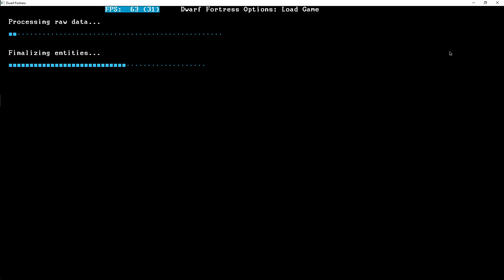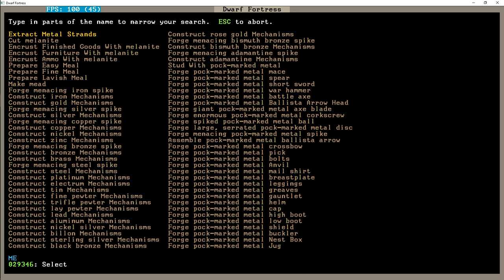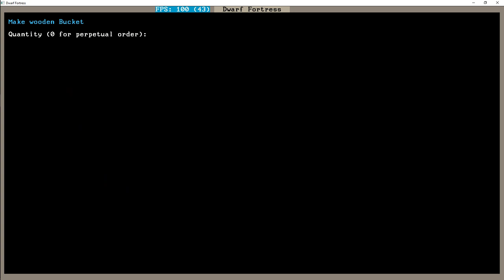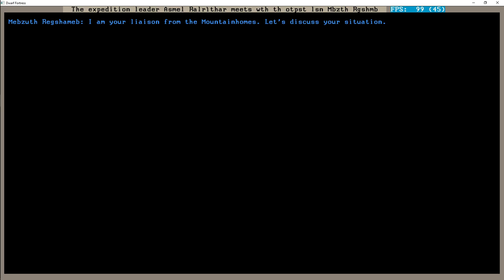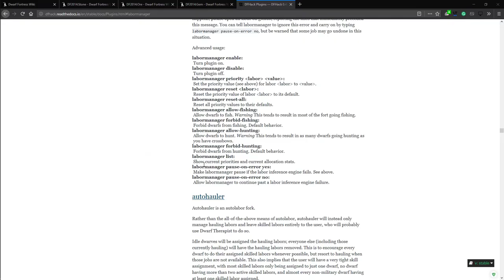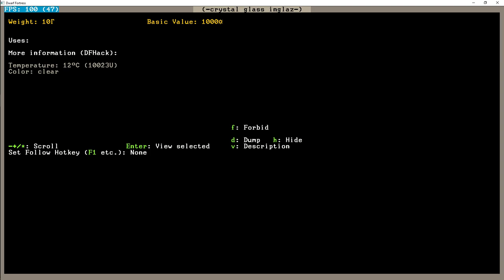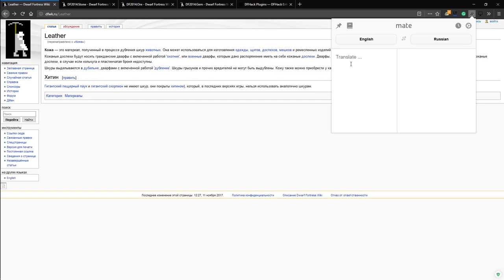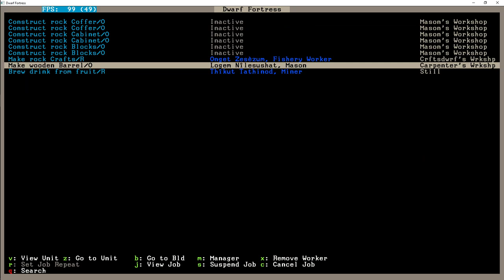Давно не виделись, Dwarf Fortress! - 003 - Встречаем караван!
Торгуем торговлю, понимаем, что не имеем металла, узнаём новые слова и осознаём, что многого не помним. А это значит, в следующий раз будет ещё больше вики! Ну, или я с ей позанимаюсь в промежутках между сериями.